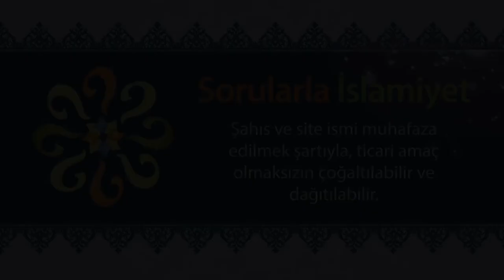İslamiyete, neden büyük insanlık denilmiş?